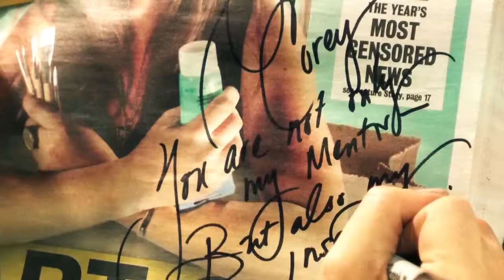Exhibit S - Confluential